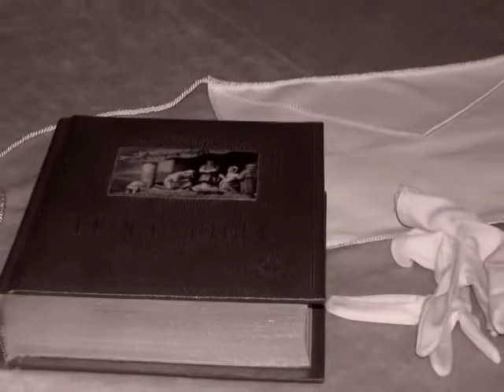William F. Fenton, MWGM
Here's the thirteenth installment in our video series of the Michigan Grand Masters. This time we explore the life of William F. Fenton, MWGM.